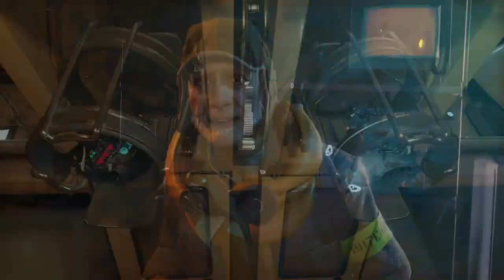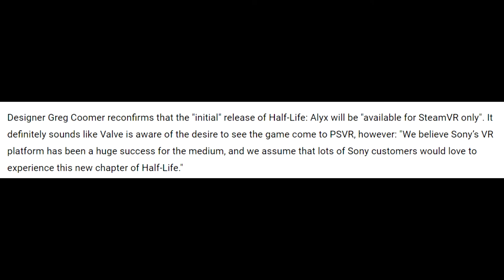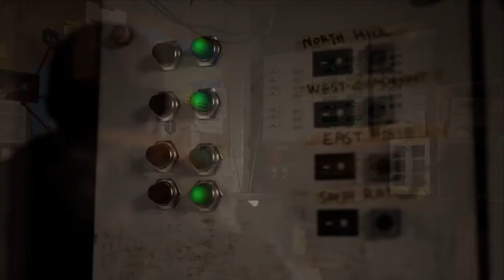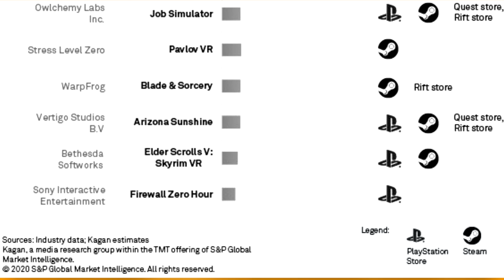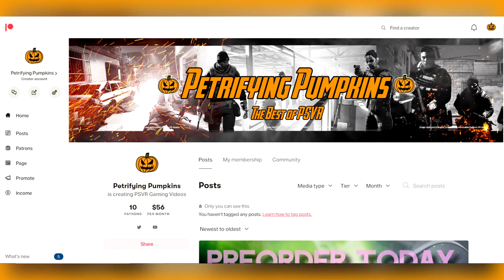Predicting the Next Gen PS VR Showcase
The PSVR turns 5 years old today, it's been a good 5 years, but what about the future? We know a next gen PS headset is on the way, even though Sony haven't revealed it yet, but when they do, what games will they showcase?

This video aims to predict what games we can expect when the promised day comes.